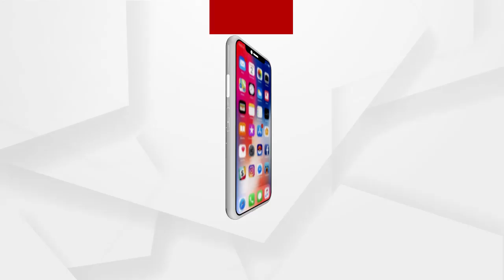କଂଗ୍ରେସ ପକ୍ଷରୁ ଆଜି ଭଦ୍ରକ ବନ୍ଦ ଡାକରା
ଭଦ୍ରକ ଜିଲ୍ଲାରେ ମେଡିକାଲ କଲେଜ ପ୍ରତିଷ୍ଠା ଦାବିରେ କଂଗ୍ରେସ ପକ୍ଷରୁ ଆଜି ଭଦ୍ରକ ବନ୍ଦ ଡାକରା ଦିଆଯାଇଛି। ସକାଳ ୬ଟାରୁ ସନ୍ଧ୍ୟା ୬ଟା ପର୍ଯ୍ୟନ୍ତ ୧୨ ଘଣ୍ଟିଆ ବନ୍ଦ ପାଳନ କରାଯାଉଛି...